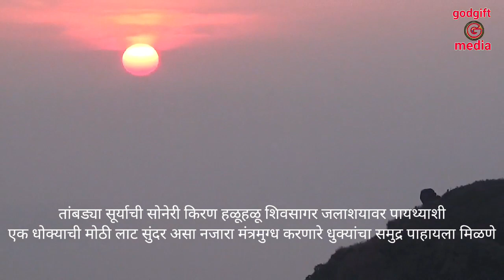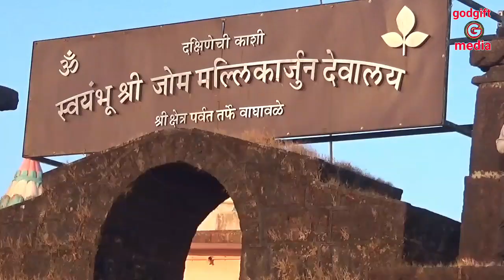parvat jom mallikarjuna waghmale l पर्वती जोम मल्लिकार्जुन प्राचीन मंदिर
पर्वतायण.. एक डोंगरयात्रा 18 नोव्हेंबर 2022 वार शनिवार, सकाळी ऑफिसमध्ये विकली रिव्ह्यू घेऊन घरी गेलो आणि जेवण करून आम्ही सात जण म्हणजे मी धनंजय अवसरे, प्रज्ञा अवसरे, हेमंत लंगडे, विपुल मेहता, रचना मेहता,आगम मेहता व दशरथ रणदिवे (मीडिया सपोर्ट) सर्वजण टूव्हीलर वरती शिवसागरापलीकडे  जोम-पर्वत याठिकाणी जाण्यासाठी दुपारी निघालो. वेळेचे गणित जुळविण्यासाठी हेमंत विपुल आणि दशरथ यांना तीन टू-व्हीलर घेऊन बामणोलीशेजारील  पावशेवाडी  याठिकाणी जाऊन थांबण्यास सांगितले. मी, प्रज्ञा, रचना मेहता आणि आगम चौघेजण फोरव्हीलरने थोडे उशिरा निघून पावशेवाडीत पोहोचल
 तेथून आम्ही शिवसागराच्या पैलतीरावर म्हणजे मा.मुख्यमंत्री श्री. एकनाथजी शिंदे यांच्या  दरे गावी होडीने निघालो, तीन टू व्हिलर होडीत ठेऊन, मी व होडीचालक श्री.कांबळे यांनी साधारण 800 ते 850 वल्हे मारून (होडी दोघांनी वल्हवून) पैलतीरी गेलो, यावेळी समजले की होडी वलव्हणे समजतो तितके सोपं नाही, "हे येरा गबाळ्याचे काम नोहे त्याला पाहिजे ... ". दुपारचे साधारण सव्वातीन वाजले होते. इथून आम्ही टूव्हीलरवर दरे, पिंपरी, निवळी, आकल्पे, लांमज अशी राईड करत  वाघावळे  या गावी पोहोचायचे होते. संध्याकाळची वेळ झालेली होती त्यामुळे बऱ्याच वेळा रस्त्यामधून गवळी बांधव आपली जित्राबं (गुरेढोरे) घेऊन परत आपल्या घरी निघाले होते. ही गुरे दिसायला खूप सुंदर वाटत होती रंगीबेरंगी रंगाची पंधरा-वीस गुरे एका वेळेला घेऊन जात होते. पावणेपाचच्या दरम्यान आम्ही  वाघावळे  गावात पोहोचलो. तिथे सर्वजण एका घराच्या शेणाने सारवलेल्या अंगणात बसून मस्तपैकी चहा घेतला.पुढे  उचाट  या गावाकडून सुतारवाडी या गावापर्यंत पोहोचलो. सुतारवाडीत आमच्या टूव्हीलर लावून पर्वतला जाणारी पायवाट पकडली. सूर्य मावळतीला गेला होता, आणि  पर्वत  या डोंगराच्या थोडासा पलीकडे गेल्यामुळे ऊन काही जाणवत नव्हतं. हळूहळू सूर्यास्ताकडे सूर्य निघाल्यामुळे उजेड कमी जाणवत होता.  आता वाट जंगलामधून जायला सुरुवात झाली होती. आजूबाजूला दाट झाडे व त्यामधून वरच्या बाजूला जाणारी पायवाट असं आम्ही सात जण मुक्कामाचे साहित्य, म्हणजे तीन टेंट, अंथरूण-पांघरूण, रात्रीचे जेवण, प्रत्येकी दोन लिटर पाण्याच्या बाटल्या एवढा ऐवज घेऊन पर्वत च्या दिशेने चढत होतो. थोड्यावेळाने आम्ही पहिल्या टप्प्यावरती पोहोचलो. तिथून आम्हाला पलीकडच्या बाजूला मावळतीला साधारण पाच मिनिटासाठी लालभडक सूर्याचं दर्शन झालं.आता अंधार पडायला लागला. आम्हाला जरा जलद गतीने चालून थोड्या अंतरावर असलेल्या जंगमवस्तीपर्यंत  पोहोचायचं होतं. त्यामुळे आम्ही सर्वजण भरभर चालत पायवाटेने वर जाऊ लागलो. काही अंतर गेल्यानंतर आम्हाला गावामध्ये कुत्री भुंकण्याचा आवाज आला, त्यामुळे असं लक्षात आलं की वस्ती नक्कीच जवळ आलेली आहे. त्याप्रमाणे आम्ही हळूहळू चालत राहिलो, आणखी पुढे गेल्यावर  रस्त्यातच उजव्या बाजूला एक घर दिसलं. या घरापाशी थांबून आम्ही कोणी आहे का विचारलं आणि  पर्वतला जाण्याचा रस्ता विचारला, त्यावेळी त्या घरातील माउलीने पहिल्यांदा बसायला सांगितले. झऱ्याचे  आणलेलं थंडगार पाणी प्रत्येकाला प्यायला दिलं आणि मग कुठून आला हे विचारून आमची माहिती घेतली त्यानंतर लगेचच आमच्यासाठी त्यांनी फक्कड असा चहा बनवून आणला, हो! चहा दुधाचा होता बरं  का? कारण बऱ्याच वेळा दुर्गम भागात गेल्यानंतर तिथल्या बांधवांनी दूध डेअरीला दिल्यामुळे कोरा चहा प्यावा लागतो, खूप आवडतो  आम्हाला. तिथे श्रेयस, प्रेम, दीपक अशी तीन छोटी चुणचुणीत मुले भेटली. त्यातला श्रेयस हा फारच बोलका  होता. त्याने त्यांच्या गुरांमधील सर्व गाईगुरे दाखवायला सुरुवात केली. त्याने विपुलला गुरांमधील एक धष्टपुष्ट असा रेडा दाखवला, आणि त्या रेड्यावर तो जाऊन उभा राहिला विपुलने त्यांची खूप फोटोग्राफी केली. यामध्ये अर्धा पाऊण तास कसा गेला हे कळलच नाही. श्रेयस, दीपक आणि प्रेम ही तिघेजण आम्हाला रस्ता दाखवण्यासाठी थोडे अंतर सोबत आले व परत गेले. आता पायवाट सरळ डोंगरातून मंदिराकडे जात होती. सोबत आणलेल्या बॅटरीच्या उजेडात थोडेफार दिसत होते थंडगार वारे होते त्यामुळे दम लागत नव्हता, परंतु हातात मुक्कामाचे साहित्य असल्याने  आणि फार उशीर झालाय की काय ह्या अंतर्मनातील भावनेमुळे पर्वत  कधी येणार अशी प्रत्येकाला उत्सुकता लागली होती. खूपच अंधार असल्यामुळे आणि पर्वत या मंदिरावरील काही वेळापूर्वी दिसलेली लाईट अचानक गायब झाल्यामुळे नक्की आपण चाललेला रस्ता बरोबर आहे की नाही असा संभ्रम पडला. मग हेमंत आणि विपुलला पुढे पाठवले आणि पर्वत मंदिराच्या इथे जाऊन तिथून आम्हास बॅटरीचा टॉर्च दाखवण्यास सांगितले. अंधारामध्ये ती दोघं हळूहळू चालली होती आणि काही वेळ गेल्यानंतर आम्ही जिथे उभे होतो तिथून समोरच्या बाजूलाच ते वर गेल्यानंतर तेथून त्यांनी बॅटरीचा प्रकाश आमच्या बाजूने टाकला. म्हणजे थोडक्यात ते पोहोचले होते. खालच्या वस्ती पासून पाऊण तासात आम्ही मंदिराजवळ पोहोचलो. रात्रीचे 8 वाजले होते, मंदिरात फक्त छोटासा दिवा लावला होता, बाकी सर्वत्र अंधार होता. हे मंदिर म्हणजे  सह्याद्रीच्या रांगेमधील ' श्री. जोम-मल्लिकार्जुन मंदिर '. महाबळेश्वर तालुक्यामधील वाघावळे गावाजवळील उंच डोंगरावरील शिवालय. सातारा जिल्ह्यातील महाबळेश्वर तालुक्यामध्ये सात शिवालये(शिवपुऱ्या, किंवा शिवमंदिरे) आहेत. (गाळदेव, धारदेव, मोळेश्वर, तळदेव, चकदेव, पर्वत आणि घोणसपूर). ही सातही शिवालये जंगम समाजामार्फत पूजा-अर्चिली जातात. म्हणजेच पूजेचा मान हा जंगम समाजाकडे असून या समाजातील लोक मांसाहार करत नाहीत आणि या परिसरामध्ये मांसाहार वर्ज्यआहे. या सात शिवापुऱ्यापैकी उंच डोंगरावर असणाऱ्या तीन महत्त्वाची शिवालये आहेत, जी अनुक्रमे चकदेव, पर्वत आणि घोणसपूर येथे आहेत. चकदेव येथील श्री चौकेश्वर, पर्वत येथील जोम-मल्लिकार्जुन व घोणसपूर येथील भैरी-मल्लिकार्जुन अशी तीन